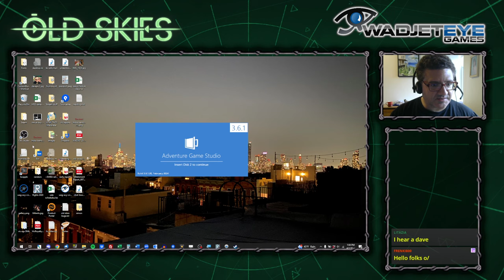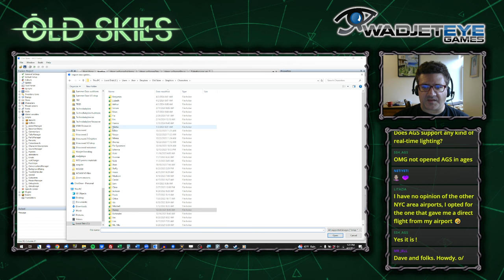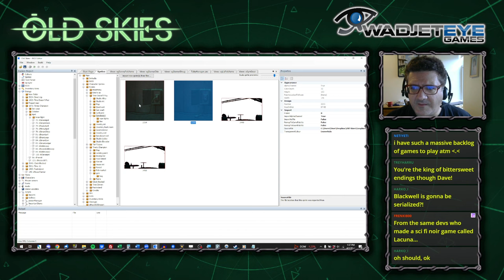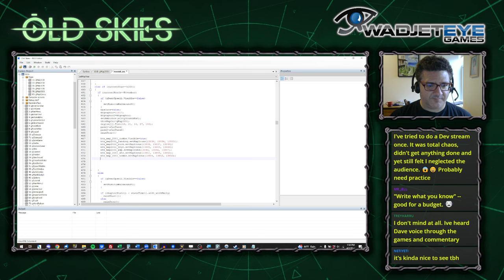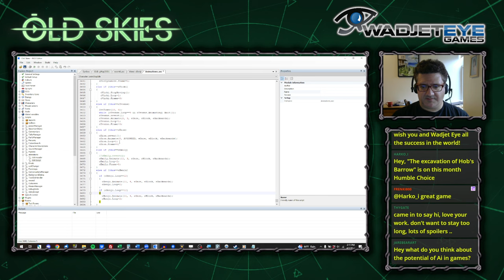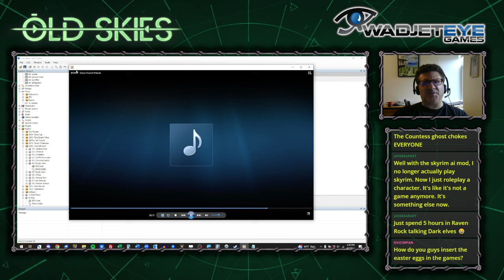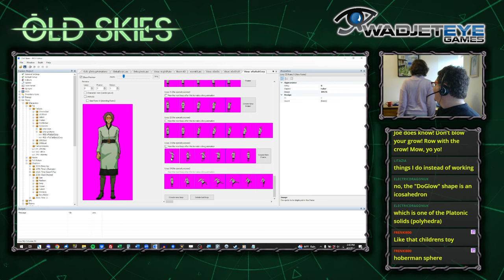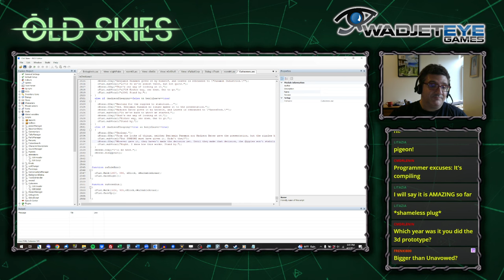Old Skies devstream! April 3, 2024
A chill two hours of me art importing and chatting with the fans.